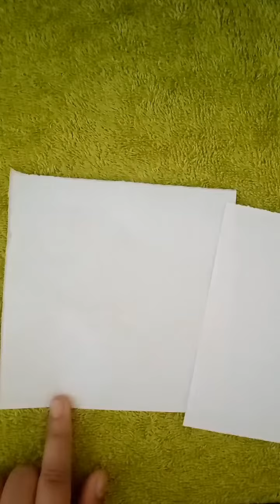independence day fan craft